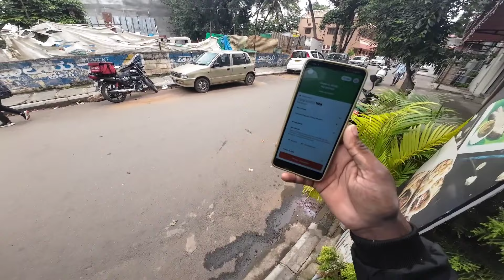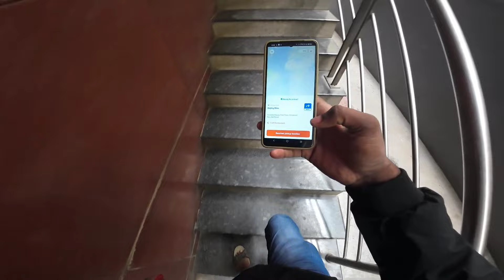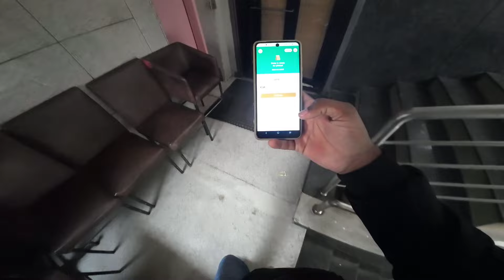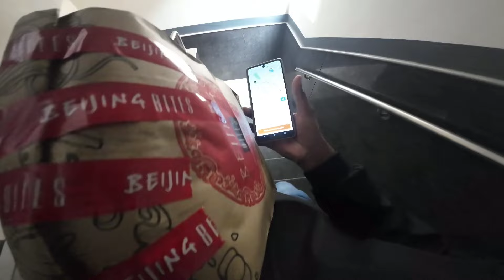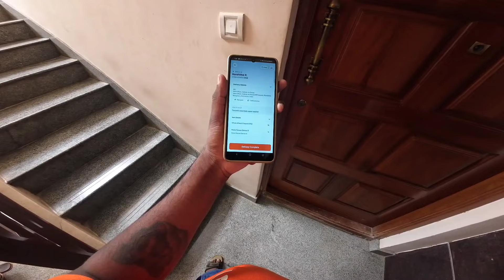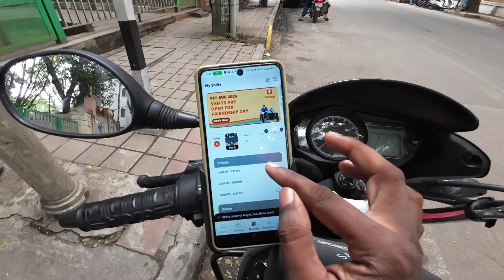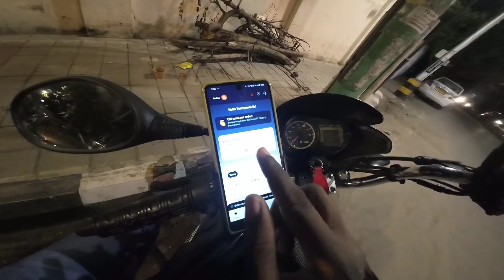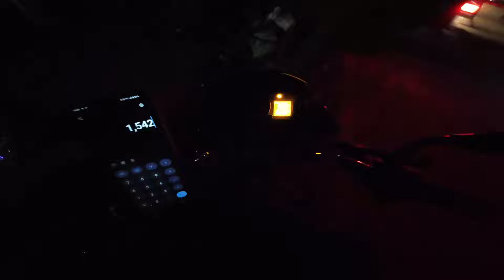SWIGGY ONEDAY EARNING IN BENGALURU ⚡ | 35 RS EXTRA SURGE 💵 | SWIGGY BEST FULL DAY GE ❤️